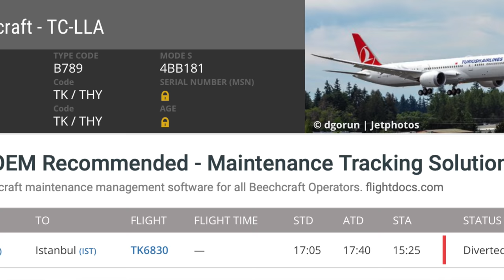SO sieht die neue TURKISH AIRLINES-Kabine aus! AeroNews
Bildnachweise:

Turkish Airlines

Lufthansa

Emirates